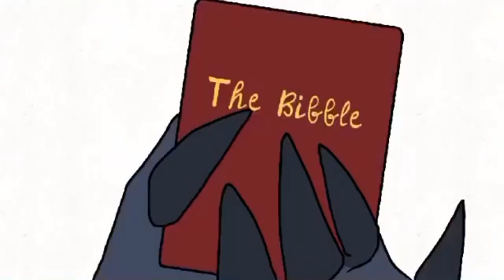The Bibble. //Work in progress//